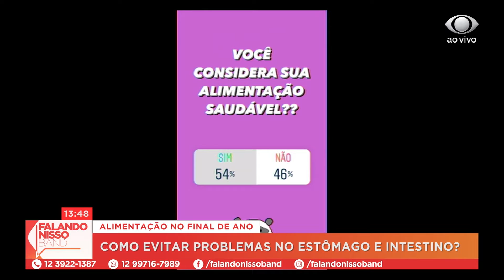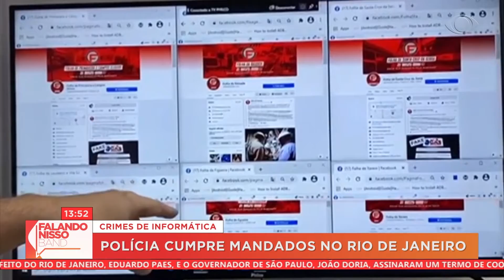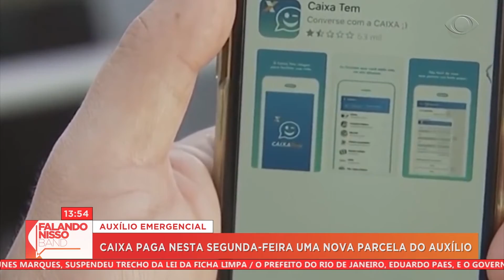FALANDO NISSO 21 12 2020 PARTE 01